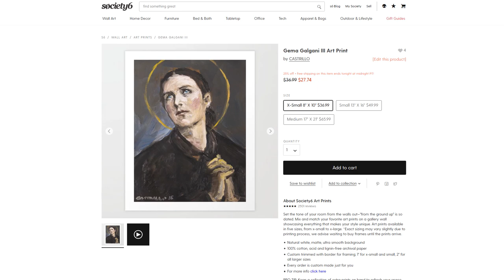ST. GEMMA GALGANI 🎨 PAINTINGS | CASTRILLO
Works by St. Gemma Galgani painted in oil on canvas by the religious painter Jose Luis Castrillo | MASTER OF PAINTING. Original work available.